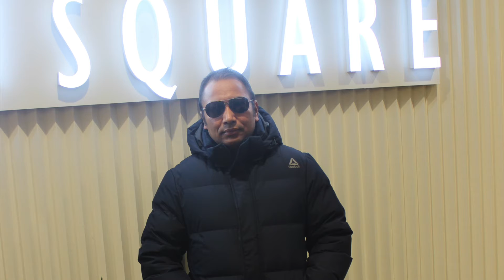Times Square,south korea